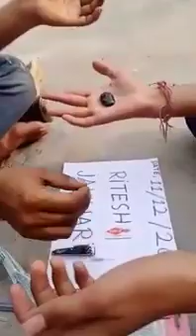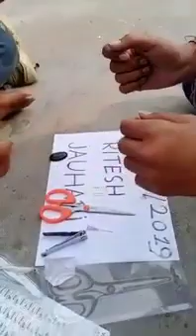Sulemani hakik Pathar original available real